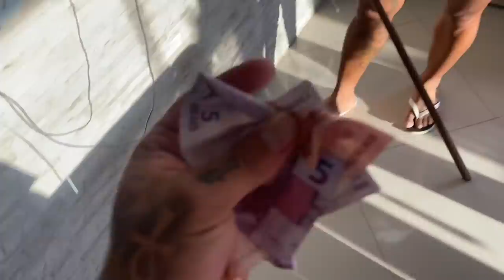SINUCA APOSTAS NA MANSÃO MAROMBA